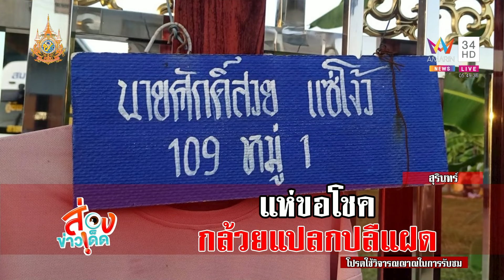สุดแปลก! กล้วยตานีปลีแฝด ชาวบ้านแห่ขอโชค | ข่าวอรุณอมรินทร์ | 16/10/67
สุดแปลก! กล้วยตานีปลีแฝด ชาวบ้านแห่ขอโชค